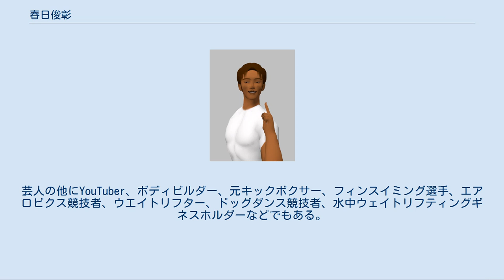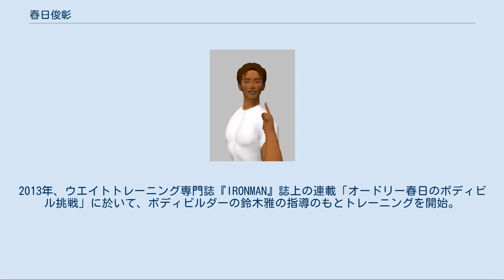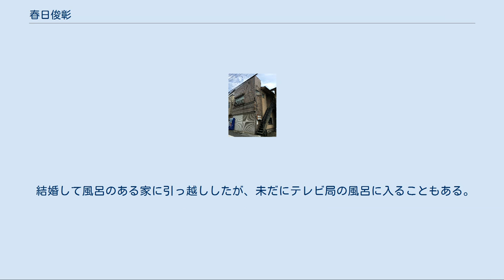春日俊彰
春日 俊彰（かすが としあき、1979年〈昭和54年〉2月9日 - ）は、日本のお笑いタレント。
埼玉県所沢市出身。
お笑いコンビ・オードリーのボケ担当。
所属事務所はケイダッシュステージ。
芸人の他にYouTuber、ボディビルダー、元キックボクサー、フィンスイミング選手、エアロビクス競技者、ウエイトリフター、ドッグダンス競技者、水中ウェイトリフティングギネスホルダーなどでもある。
既婚で一児の父。
 中学時代のあだ名は「モアイ」。
水泳部に所属していた。
 元々テレビ業界志望でプロデューサーを志していたが、若林正恭に誘われ、芸人としての道を歩みだす。
 自他共に認める“妹思い”である。
妹の結婚式に参列した際には、花嫁姿を見た瞬間感極まって号泣したと2009年12月12日放送の『オードリーのオールナイトニッポン』（ニッポン放送）で述べた。
また、妹から春日へのメッセージの際は、周りから泣いていることを悟られないよう、ずっと上を向いて誤魔化していた。
 「貯金をするのが趣味ではない。金を使わないで生きることが好きなんです」と述べ、憚らない。
学生の頃から正月にもらったお年玉を1年間全く使わずに取っておく性格でもあり、理由は「将来現金で大きな家を建てたい」から。
「賃貸物件は自分の物に成らないから、家賃を払っているのは金を溝に捨てているようなものだ」とも述べている。
普段は慎ましく節約をして支出を抑えているが、本人が有意義だと思うものには惜しみなく大金を使う（妹の結婚祝いに30万円包むなど）。
これらの堅実な考え方は祖父の影響が大きい。
春日の祖父はハンドメイドで家を建てるような人で、「何でもかんでも金で解決するのではなく、自分の力で工夫して解決しなさい」と教えられた。
 春日の人間性について、シオプロ所属の水口健司ディレクター、若林、どきどきキャンプの佐藤満春によると「長嶋茂雄やアントニオ猪木みたいに普通やらないことや、もうやめてくれ!って言うようなことを平気でやれる。スモールサイズのスター。」「春日さんって昭和のスターって感じなんです。何を言っても『うむ』の一言ですべてがうまくいく、そんなオーラを持っていると思います。」。
ドランクドラゴンの鈴木拓によると「凄い紳士な人。穏やかでセントバーナードを思い出します。子供とかが叩いても決して怒らず穏やかで何かあったら人を助けるというイメージなんです。」。
 TBSのバラエティ番組『水曜日のダウンタウン』で番組スタッフに「少々お待ちください」と指示されてからロケバスの中にひとりでどれくらい待機出来るのかという企画を仕掛けられた際、一睡もせず何も飲まず食わずで6時間半以上ロケバスの中に居続けるという驚異的な忍耐力と従順さを見せた。
なお、ロケバスから降りたのはトイレに行くためであり、トイレから戻ったらまだ待ち続けるつもりだった。
 初のライブDVD『オードリー DVD』でパンツ一枚でオイルまみれのキャラ“変人スタイリスト”を演じた時に「単に肉体美を見せたかった」と話している。
またこのDVDで「生のお尻を見せることが出来なくて残念」とも話しており、春日にとって自分の尻は男友達に評判が良かったとのことで、若林も「雪見だいふくみたいできれい」と話している。
 趣味はバイク（カブ）、グルメ番組鑑賞、自宅の窓を少し開けて歩いている人をのぞき見すること、早朝に行う日課のEPC（エロパソ健康促進、通称：自分磨き）など。
 小学生の時は少年野球の経験があり、プロ野球は埼玉西武ライオンズのファンである。
西武の地元である埼玉県所沢出身で、球団が誕生（西武グループのライオンズ球団買収・福岡から所沢へ移転）した1979年生まれということもあり、幼少時から西武ライオンズ友の会に入って応援しており、西武ドームに足を運んで観戦することもある。
応援グッズのメガホンは小学生の時から愛用している。
大学生のときには西武ドームでアルバイトをした。
プロ野球チップスで西武選手を引き当てるためにコンビニなどで一気買いする事もあるという。
 2012年5月3日に西武ドームで開催された対東北楽天ゴールデンイーグルス戦のイベントで「1日企画部長」に就任、中村剛也内野手と一打席勝負を行ったり、ビールの売り子、グラウンド整備員などを行い試合を盛り上げた。
 元『モーニ...